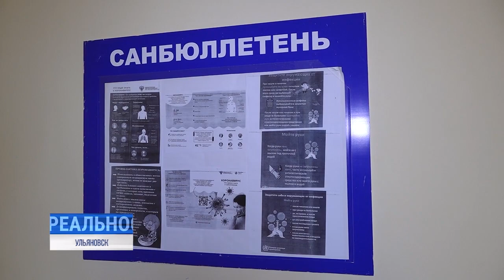Помолодел и стал агрессивным. Как спастись от инсульта "сладким женщинам"?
29 октября весь мир еще раз вспомнил про инсульт. Именно эта дата считается знаковой и значится в календаре как День борьбы с острым нарушением мозгового кровообращения.

Впрочем, одним тематическим днём тут ограничиться сложно.

Согласно наблюдениям экспертов, инсульт значительно "помолодел" и всё чаще проявляет агрессивность. Значит, пора "готовить оружие", а главной в арсенале по-прежнему считается осведомлённость.⠀⠀⠀⠀⠀